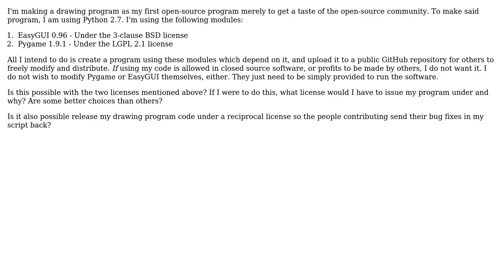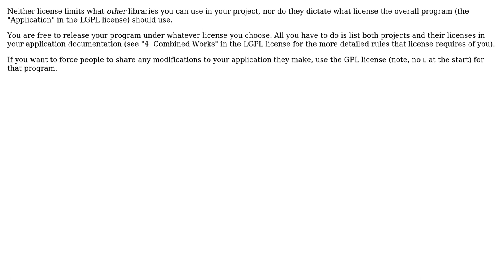Software Engineering: Can You Use 2 Python Modules Issued Under LGPL and BSD License in a Program?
With thanks & praise to God, and with thanks to the many people who have made this project possible! | Content (except music & images) licensed under CC BY-SA | Music | Images & others | With thanks to user Martijn Pieters user Jimmy Hoffa user Eric and the Stack Exchange Network Trademarks are property of their respective owners. You are responsible for your own actions.